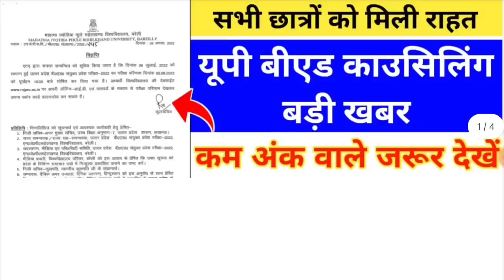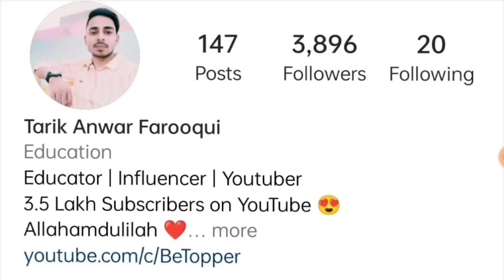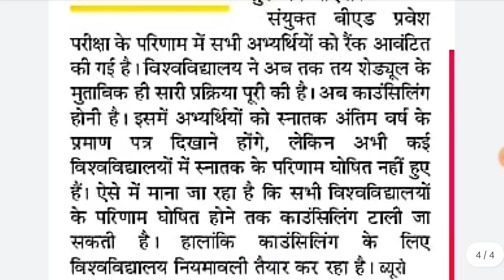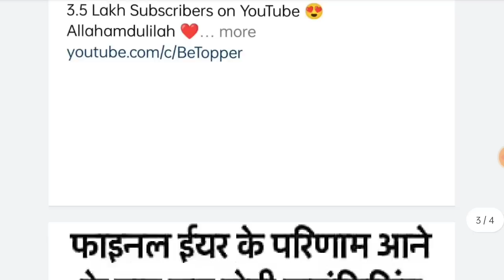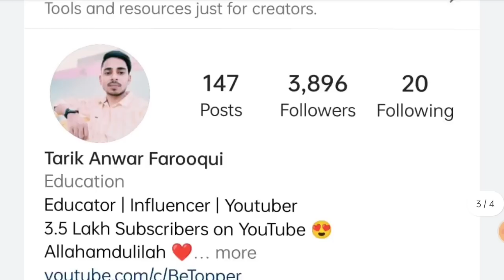UP B.ED COUNSELING BIG UPDATE || UP B.ED ADMISSION PROCESS 2022|| UP BED ENTRANCE EXAM RESULT 2022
Notes Link Se Purchase Karne Koi Dikkat Aa Rahi To Hame Is Number Par 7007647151 WhatsApp Karen
Note- Only WhatsApp Dont Call

तारिक सर से कुछ पूछने के लिऐ Instagram पर उन्हें Follow करके मैसेज करें Instagram

up bed entrance exam result 2022
how to check up bed entrance exam result
up bed 2022 cut off UP Bed 6 July Exam Question Paper
up bed 6 july exam answerkey
up bed entrance exam 6 july paper answer
up bed 6 july question paper answerkey
up bed entrance exam answerkey

up b.ed entrance exam 2022 admit card